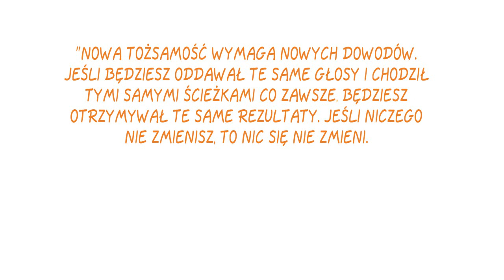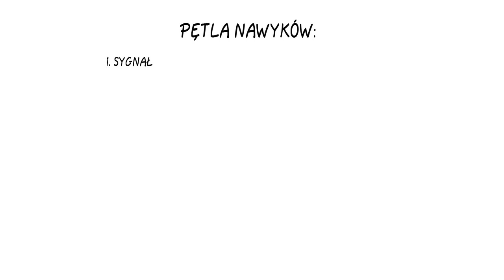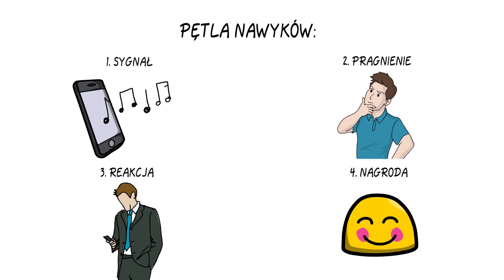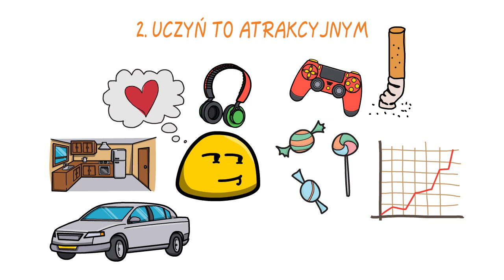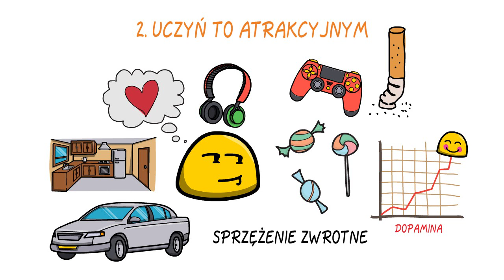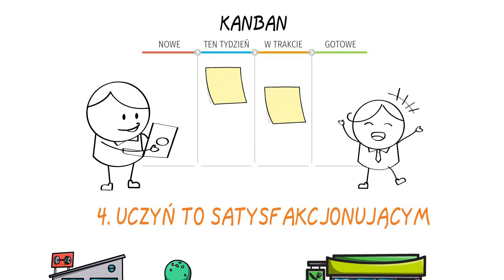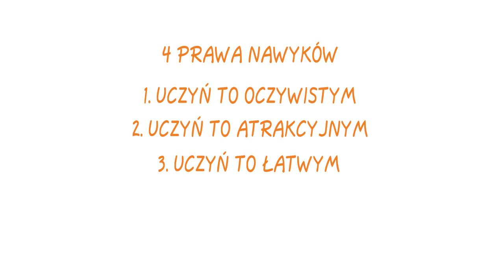ATOMOWE NAWYKI - Drobne Zmiany, Niezwykłe Efekty - James Clear